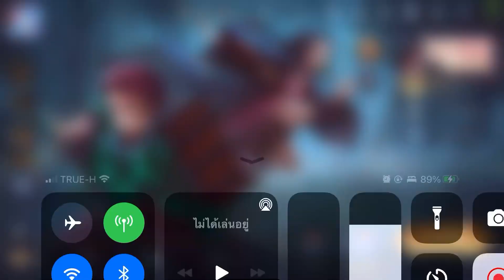ข้าจะเรียกเจ้าว่า กัปตัน กัปตันเทลแอนนาส